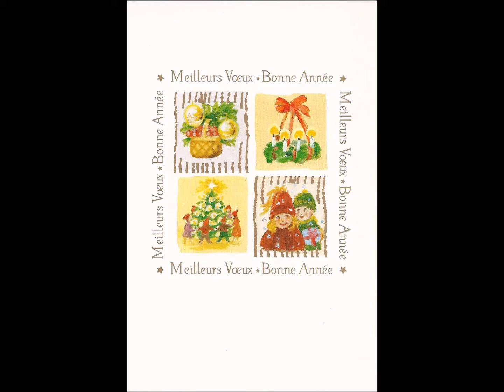[France carol] Sur tous les peuple dans la nuit - [프랑스 캐롤] 한밤중에 모두 함께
1. [France carol] D'un coeur joyeux Jouez chantez! - [프랑스 캐롤] 즐겁게 찬양하자
2. [France carol] Louange soit a Jesus-Christ - [프랑스 캐롤] 예수 그리스로 찬양
3. [France carol] C'est jour de joie, jour merveilleux - [프랑스 캐롤] 최고로 즐거운 날
4. [France carol] O Dieu, tout-puissant Createur - [프랑스 캐롤] 전능하신 하나님
5. [France carol] O Seigneur de la terre - [프랑스 캐롤] 세상의 주님
6. [France carol] A pleine voix, chantons pour Dieu - [프랑스 캐롤] 모두들 하나님을 찬양하자
7. [France carol] Devant ta creche, tu me voie - [프랑스 캐롤] 구유 앞에서 나를 보네
8. [France carol] Sur tous les peuple dans la nuit - [프랑스 캐롤] 한밤중에 모두 함께
9. [France carol] L'enfant qui nait a Bethleem - [프랑스 캐롤] 베들레헴에서 태어난 아기
10. [France carol] Nuit lumineuse - [프랑스 캐롤] 밤빛

PianoParis
Pianist Joo